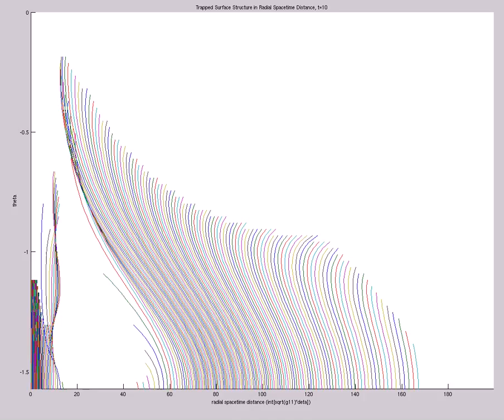TrapSurf Structure in Radial Spacetime Dist TIME REVERSED (A=6.6e0,s0=1,etamax=5,200X60,mix,t=18)